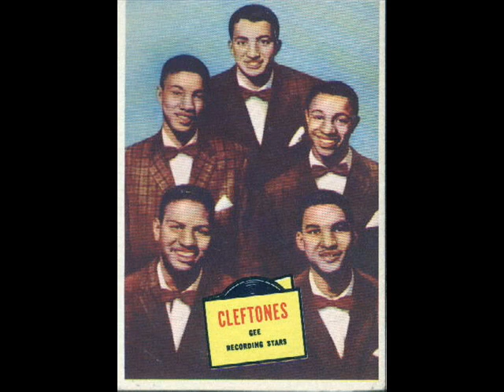The Cleftones - Heart & Soul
This is the most popular of The Cleftones recordings. It also features the only female member of the c-tones - Patricia 'Pat' Spann (pictured centre on the video icon).
When I uploaded 'Again' by the c-tones, user FSSAsinger15 commented and told me that he is the grandson of Pat Spann. I was thrilled that he made contact with me, so this is my attempt at a tribute to her.
The fact that The cleftones had a national hit with Heart and Soul (as opposed to the regional Can't We Be Sweethearts) has been credited to Pat Spann's inclusion in the c-tones:
"Patricia Spann was also added to the Cleftones' lineup that year, which helped nudge the band away from traditional group-oriented doo wop harmonies and towards a vocal sound that was dominated by the lead vocals. In 1961, the Cleftones realized the potential of the sound with their smash hit version of the standard "Heart and Soul;" it became the group's biggest hit, reaching number 18 on both pop and R&B charts."
Thanks to Pat, they became not just a Brooklyn/Queens outfit, but a national hit-making group.
Thanks Pat Spann and thanks FSSAsinger15!